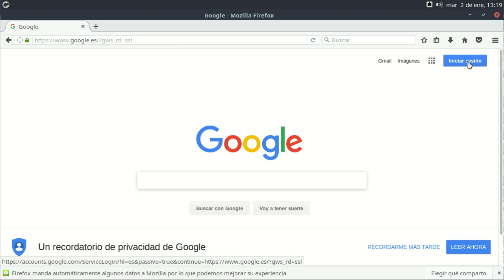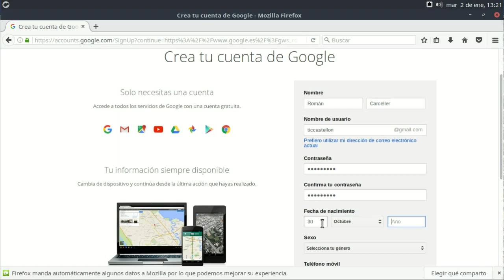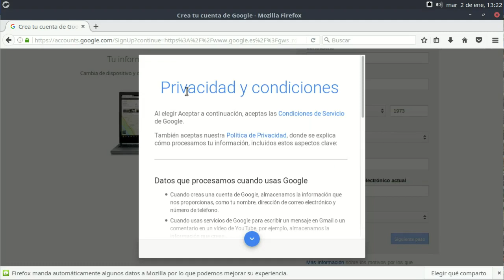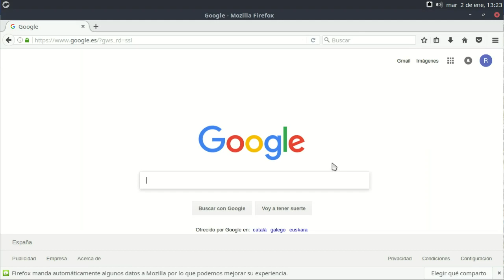Google - Crear cuenta de Google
En este vídeo se muestra cómo se crea una cuenta en Google, NO PARA G SUITE. En el resto de vídeos de esta lista se usan las herramientas que se pueden encontrar en G Suite de Google. Mantengo G Suite en el título por coherencia con el resto de vídeos de esta lista.